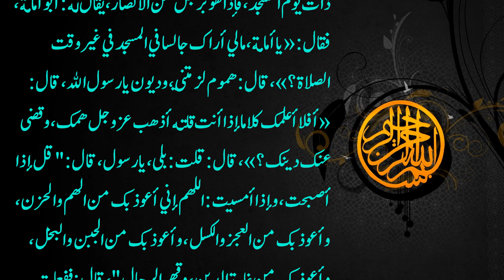Qarz Le Kar Tableeghi Jumat Mein Jana Kaisa Hai | قرض لے کر تبلیغی جماعت میں جانا کیسا ہے؟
Islamic Knowledge is a YouTube channel that is dedicated to Pashto and Urdu Naat. The channel features a wide range of Naats performed by talented artists, all of which are focused on spreading the message of Islam and celebrating the Prophet Muhammad (peace be upon him).

The channel is committed to promoting Islamic teachings and values through its content, and aims to provide viewers with a platform to deepen their understanding and knowledge of Islam. In addition to Naats, Islamic Knowledge also features a variety of informative and educational content, including lectures, Islamic history, and other religious teachings.

Whether you are a devout follower of Islam or simply interested in learning more about the religion, Islamic Knowledge is the perfect place to explore the rich culture and traditions of the Islamic world. So, tune in, and join us on a journey of discovery and enlightenment as we explore the beauty and majesty of Islam.